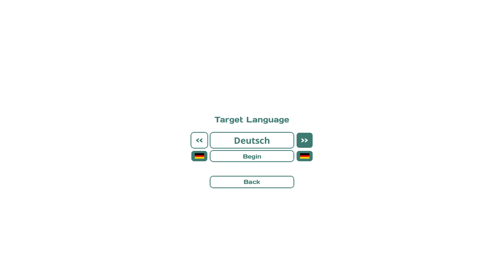Influent | gameplay (PC videogame)